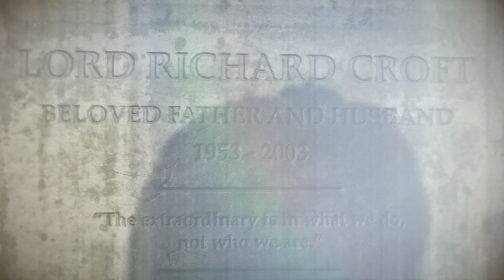RISE OF THE TOMB RAIDER #25🏹Wie GEWONNEN So ZERONNEN ⋙let's play⋘ 4K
Wetten das liest Keine/r ?

Wenn Ja dann ein Like & oder ein Kommi 😎

- für den Algorythmus weil ER mit Muss.

Ich mache es weil es mir Spaß macht! Nicht PERFEKT aber ziemlich VERPEILT!

Mit metalischen Grüßen
STAHLWITTCHEN